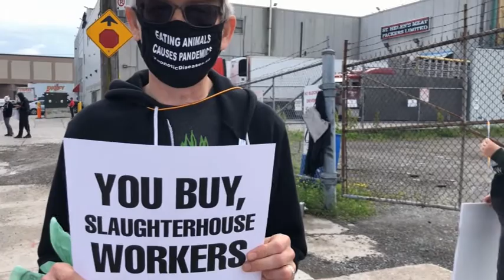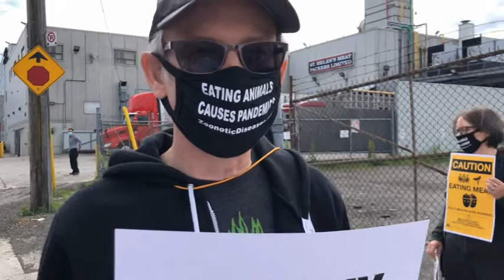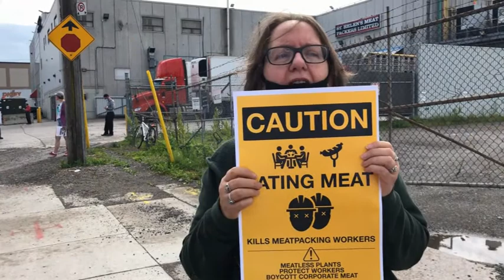Boycott Meat Coalition Videos compiled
Coalition member videos compiled for virtual press conference on June 24, 2020.